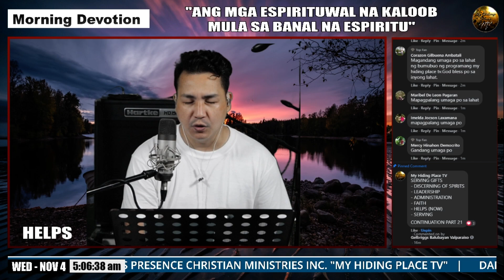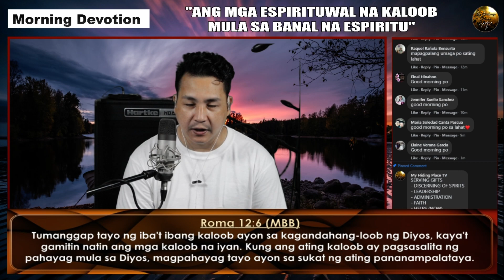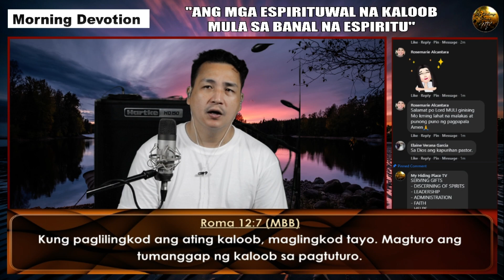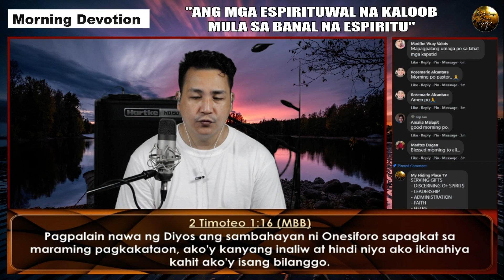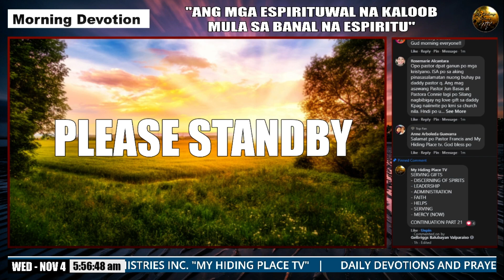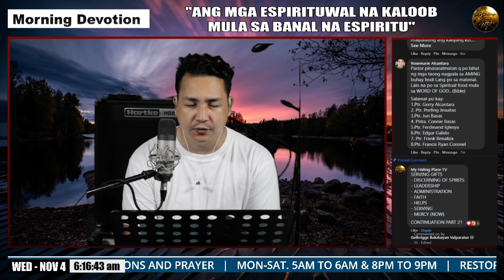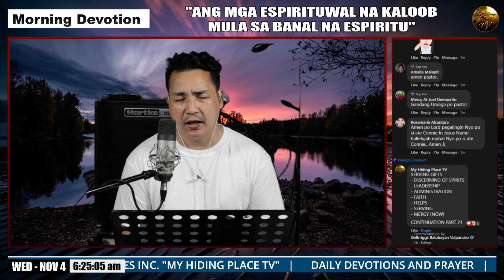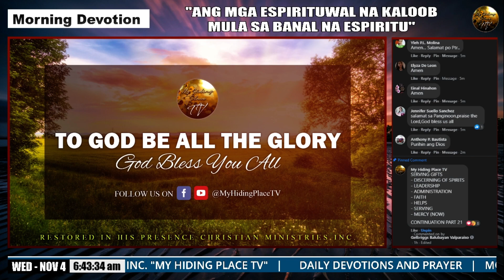DAILY DEVOTIONS & PRAYER - NOVEMBER 4,2020